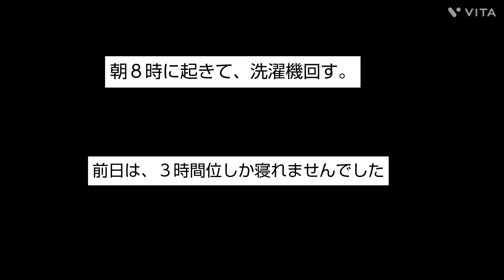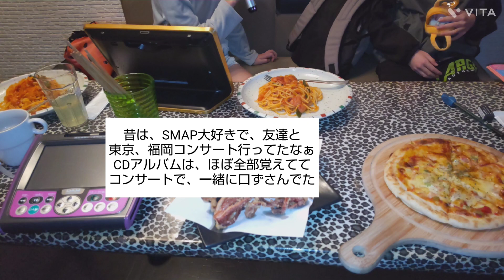実家に帰省した日の、Vlog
カラオケでは、何を歌いますか？
私は、流行りの歌だったり…
昔の歌を歌います
基本、若い人の歌が、好きです
Mrs. GREEN APPLE、GReeeeN
BACK NUMBERも、好き